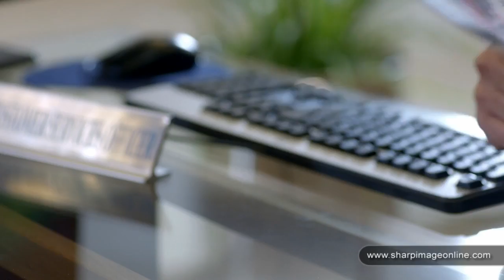Askari Car Finance TVC 2016 - Sharp Image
Askari Car Finance TVC 2016
Director: Saqib Malik (Page33)
Agency: Interlink
Client: Askari
Post/Animation: Sharp Image
DP: Saleem Karim